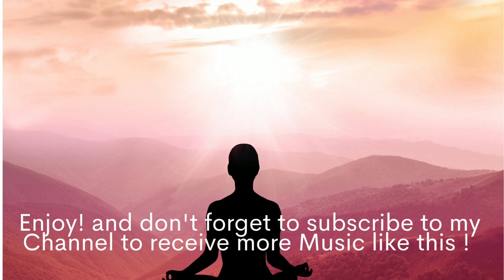Soothing Music - Relaxing Music - Meditation, Sleep and Stress Relief Music - Study, Yoga Music